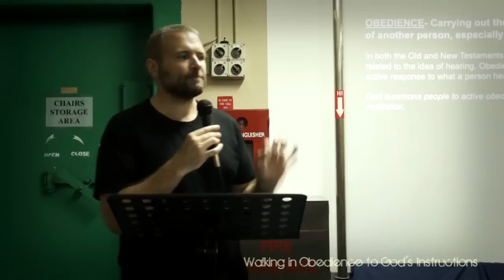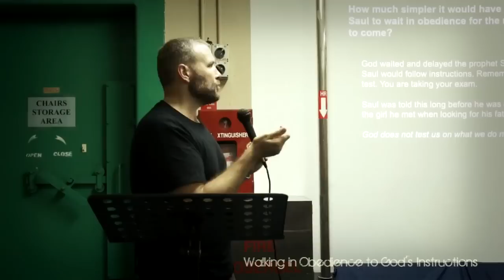Walking in Obedience to God's instructions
Pastor Steven shares 3 things about obedience in "Walking in Obedience to God's instructions".

-23/5/12.